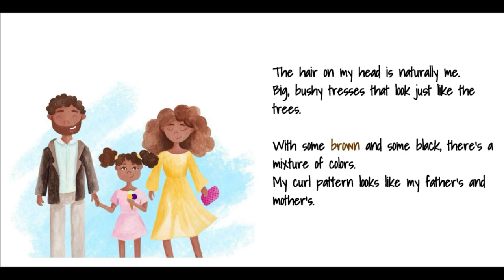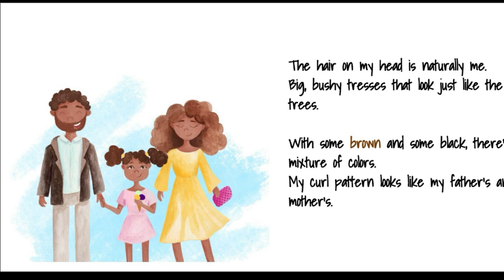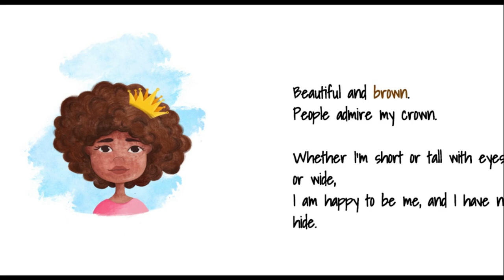Black Children's Books (Read Aloud) Beautiful Brown by Jordan Reid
Beautiful is a little girl with lovely brown skin. She celebrates all of her characteristics, including her curly hair and sparkling melanin. The features that make her different also make her feel the most beautiful. She's so grateful for her skin that she wants to tell the world about it - so she does.

Support the author by purchasing the book:

🎧 Available on:
 • Happy Children Background Music / Joy...